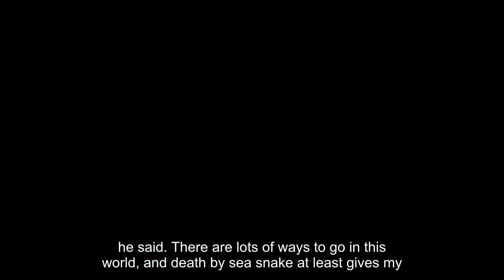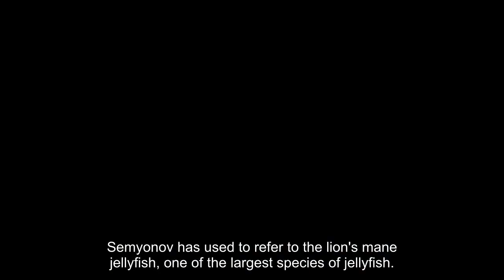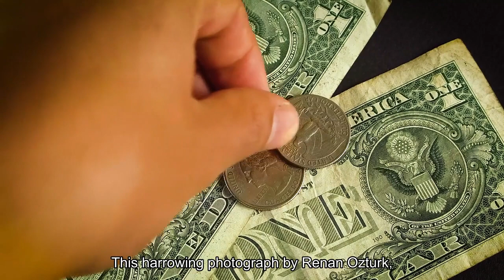See the photos that made National Geographic's 'Pictures of the Year'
Some 165 photographers working on assignment for National Geographic shot more than 2.1 million images in 2023. Now, 29 are featured in its annual "Pictures of the Year" retrospective. The feature — published in the magazine's December issue and online in November — contains "stunning photographs that unearth remarkable, rarely seen moments," according to National Geographic. The full collection shows moments of joy and silence, celebrations of tradition and science, and the exploration of Earth and outer space. Here are several images from that collection. The highly prized cover photo shows a close encounter with a sea krait, a highly venomous snake, snapped by photographer Kiliii Yuyan. CNBC Travel spoke to Yuyan about this photo, taken near the Rock Islands Southern Lagoon in Palau, an island state between the Philippines and Papua New Guinea."The krait is more curious than anything, often coming straight at me to investigate around me," he said. "They are such fun, energetic and curious animals."Despite the risks, Yuyan said he wasn't afraid of being bitten."They are extremely venomous but not aggressive," he said. "There are lots of ways to go in this world, and death by sea snake at least gives my family a good story to tell."Photographer Louie Palu shot this image at a military facility north of the Arctic Circle, showing Finnish and U. S. soldiers training, on skis, for winter warfare. The training was conducted in response to Russia's invasion of Ukraine, according to National Geographic. This photo was taken shortly before Finland joined NATO, it said. Finland became an official member of the NATO military alliance on April 4, 2023. The United States is increasing its military winter readiness as areas of the Arctic become more strategically important, according to the national security website Defense One. Troops learn to operate in snow and mountains, and use equipment in sub-zero temperatures, it said. In an article on Defense One, First Lt. Liam Burke said working in the cold is "incredibly hard.""We thought a five-kilometer movement would take us three hours," he told Defense One. "But on skis with your gear … it took us almost double that time.""Queen of the Arctic Seas" and "alien flower."Both are names that marine biologist Alexander Semenov has used to refer to the lion's mane jellyfish, one of the largest species of jellyfish. He photographed this one in its "final stage of life," according to National Geographic — after it had reproduced and lost hundreds of tentacles, which are said to resemble a lion's mane. The jellyfish is listed as an "extreme jellyfish" on the Smithsonian's Ocean Portal website, which states that the largest known specimen measured 120 feet from top to bottom. This harrowing photograph by Renan Ozturk — a former National Geographic "Adventurer of the Year" — captures a journey home.